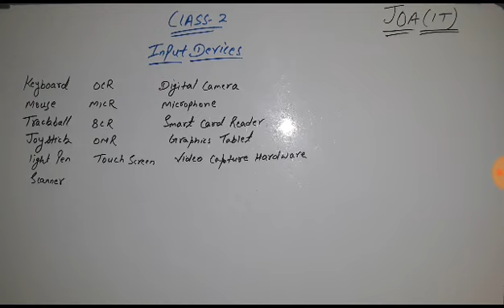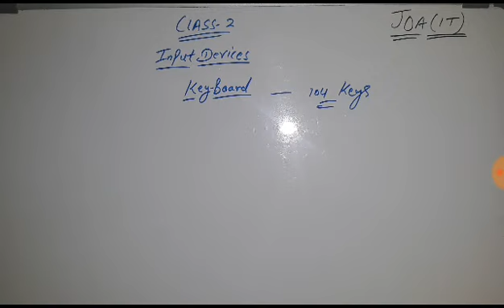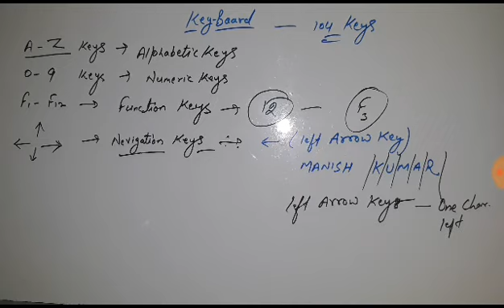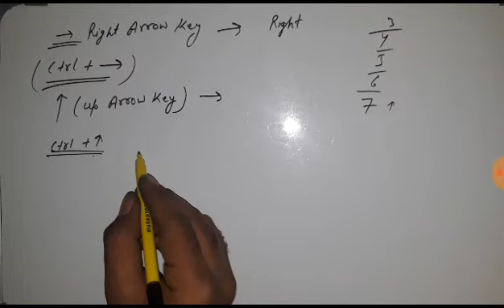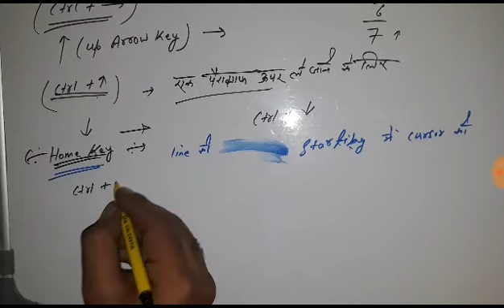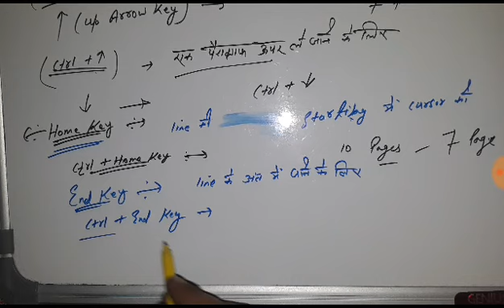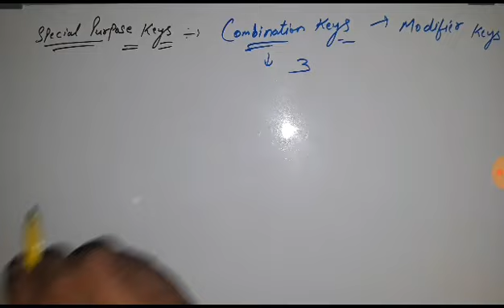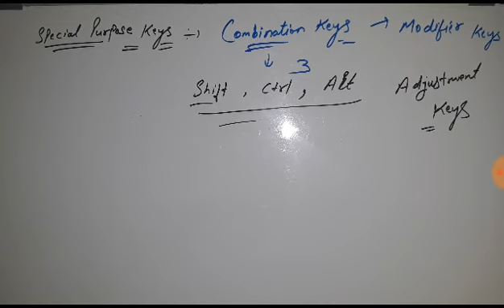|| Computer class-2 || Input Devices || Junior Office Assistant Exam ||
Computer class-1